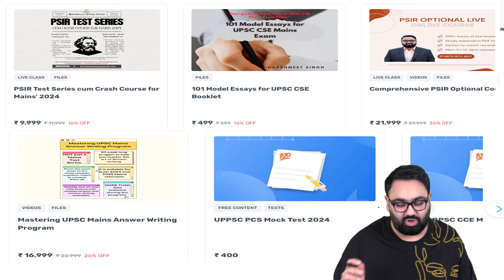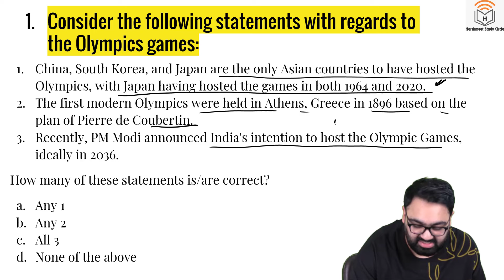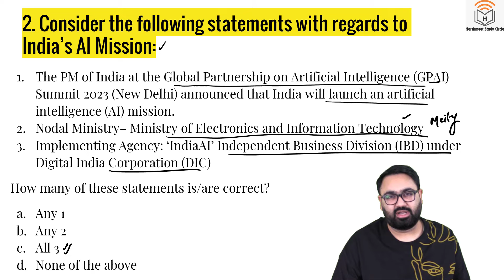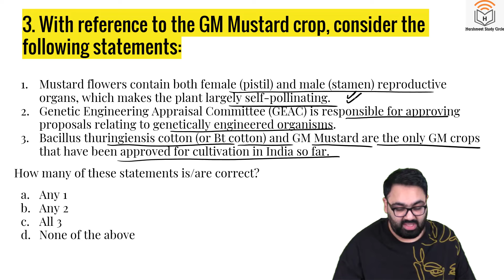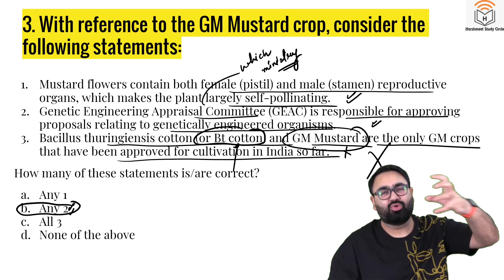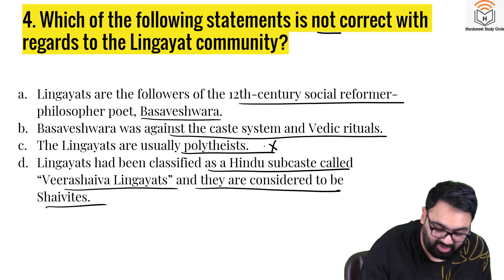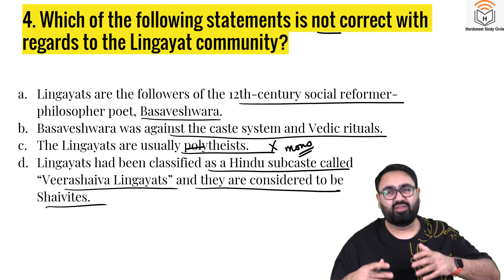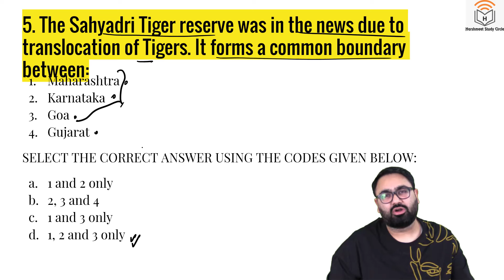The 9pm Daily Quiz || 25 July || UPSC Current Affairs || UPSC Prelims 2025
If you are a serious UPSC Civil Services Examination aspirant, this video is extremely useful for you. This is the 9PM Daily Quiz initiative where we will solve important current affairs based questions for UPSC CSE Prelims 2025.

In this lecture, I will take up questions from The Hindu Newspaper, The Indian Express Newspaper, PIB, Down to Earth and other important sources.

For any course related enquires -